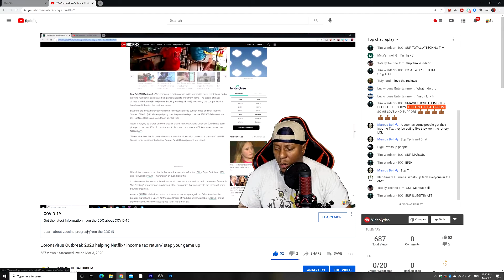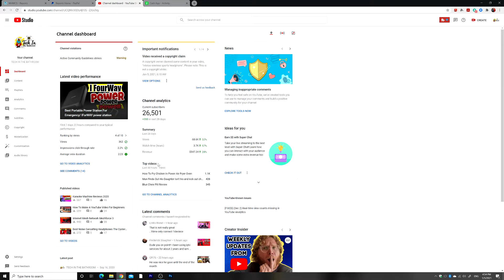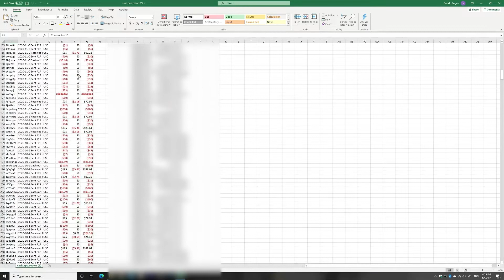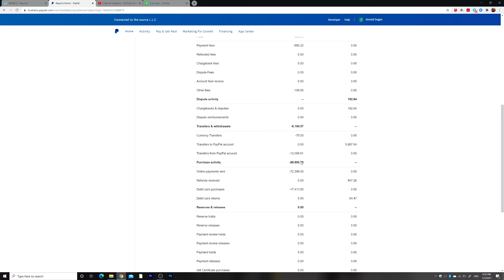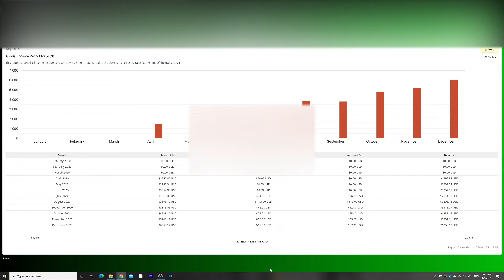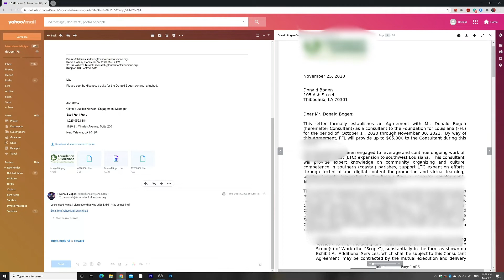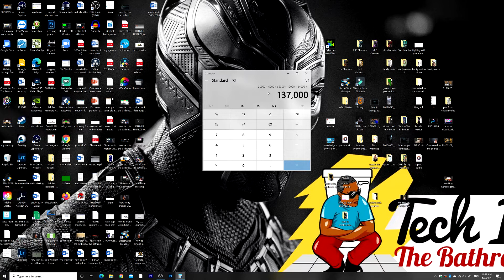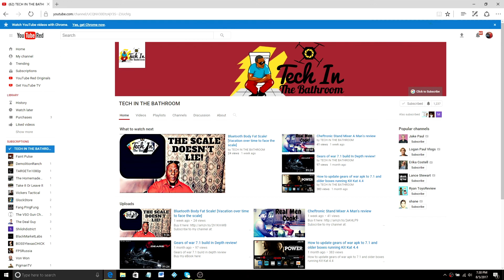How To Make Money On YouTube With A Small Channel 2020 This How Much Money Can You Make On YouTube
I How much money I made on YouTube with a small Channel in 200 This is how much many a small YouTube channel can make.

ere is a course I put together to help you replace your iptv income, you can make six figures plus this year!!!
How to earn multiple lines of income your journey to six figures

THIS CHANNEL DOES NOT OWN ANY CONTENT RELATED TO IPTV SERVICES OR STREAMING APPS.

Due to the nature of this content, we are not responsible for the content streamed to your device and neither do we condone piracy of ANY kind, so you must satisfy yourself that either you or the sites accessed for streaming have the copyright agreements in place and are entitled to access this content. We are only reporting sites that provide information which is freely available elsewhere. We do not host or upload any video, films, media file, live streams, servers (avi, mov, flv, mpg, mpeg, divx, dvd rip, mp3, mp4, torrent, ipod, psp). We are not responsible for the accuracy, compliance, copyright, legality, decency, or any other aspect of the content streamed from your device. It is your responsibility to ensure that you comply with all your regional legalities and personal access rights regarding any streams to be found on the web.

IPTV COMPANIES PRESENT THEMSELVES AS LEGAL ENTITIES WITH REGISTER WEBSITES AND PAYMENT PROCESSING PORTAL.

DST Team